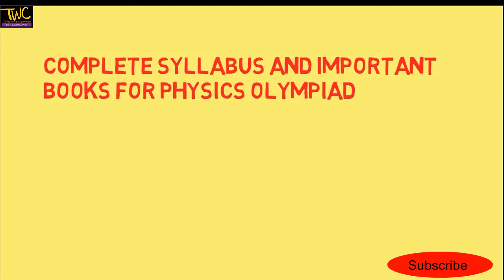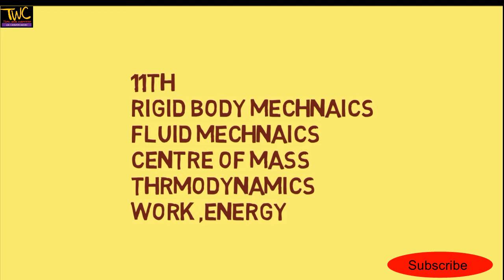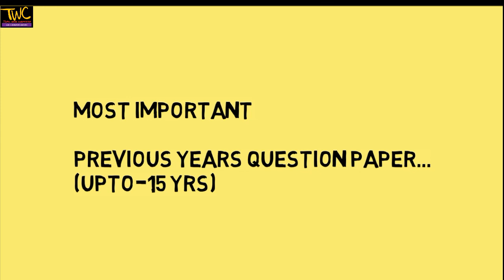Important Books and Complete Syllabus of Physics Olympiad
Founder of Topic wise chemistry: Er Prince sir
Co-founder of Topic wise chemistry: Er Priyanka ma'am.

In this channel, we completely cover all the important topic of organic chemistry, physical chemistry as well as inorganic chemistry, this channel is helpful for jee || neet || board exam student. in this channel, we explain all topic in an easy way.